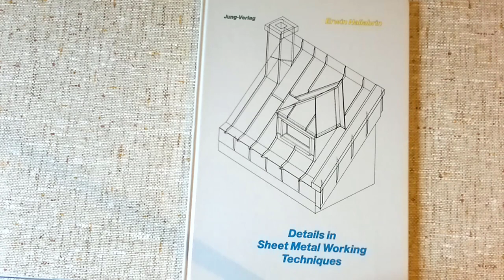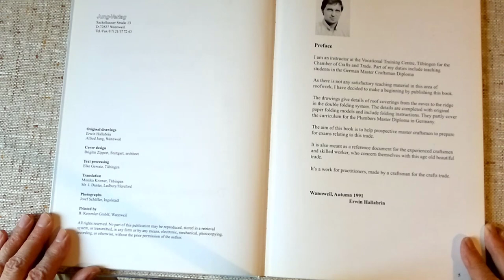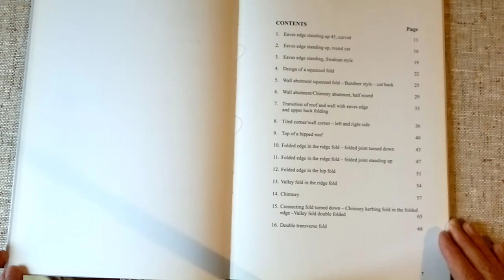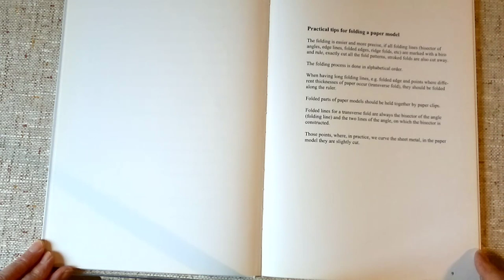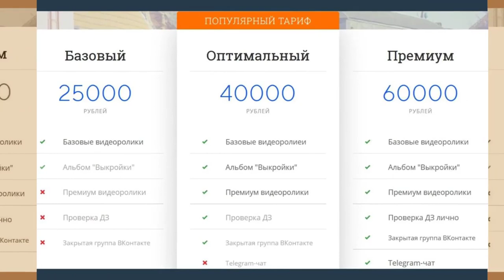👍 ФАЛЬЦ ОНЛАЙН ВЫБИРАЙТЕ ТАРИФ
👍 Дистанционное обучение устройству  фальцевой кровли - ВИДЕО КУРС "Типовые узлы кровли", 2 месяца, для новичков, фальцевая кровля своими руками.
 🔥 Идеально подходит для плотников, альпинистов, трубочистов, для всех, рукастых мужиков, кто хочет стремительно увеличить свой семейный доход и расплатиться, наконец, - по долгам, кредитам и ипотекам.